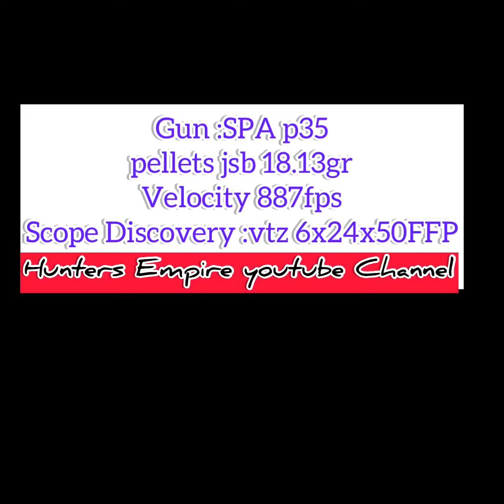Russian Dove Hunt in Pakistan with SPA P35 .22 Cal روسی فاختہ/ لبیڑ کا شکار